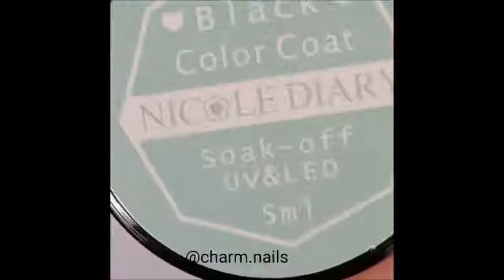Lips And Nail Art Videos New Compilation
Welcome to The TrendMill Channel, easy access to nail art designs and makeup trending videos like this, favorite compilations and other new videos!